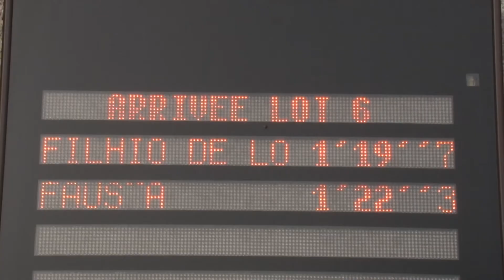Qualifications LOT 6 Grosbois 4 08 2017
Filhio de Lou - par Prodigious - ent : L-C. Abrivard - 1'19"7